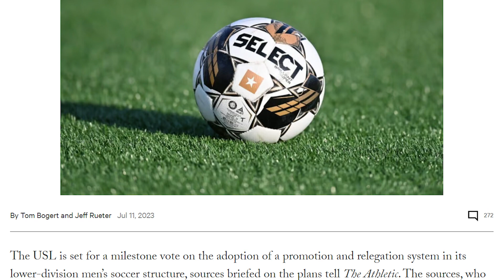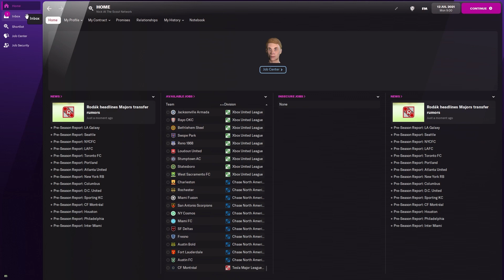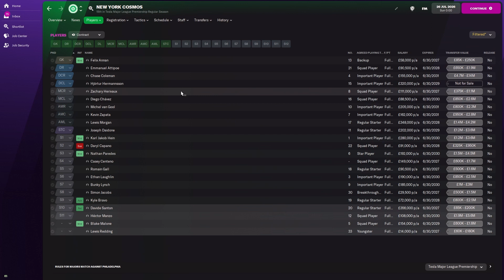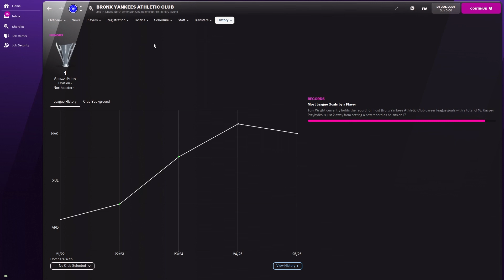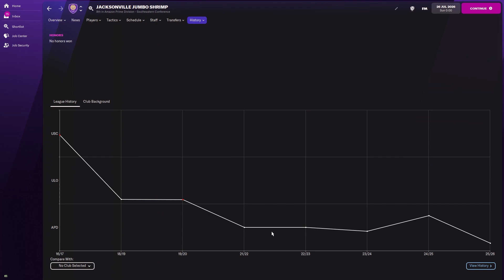What If The USA Had Promotion and Relegation?!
In today's football manager experiment I put on a mod that allowed the United States to have promotion and relegation, giving them a more European style league. This would be especially exciting if Messi managed to get relegated with Inter Miami and ended up playing at some community college stadium in a USL match! What do you think about pro/rel in general? Enjoy the video!